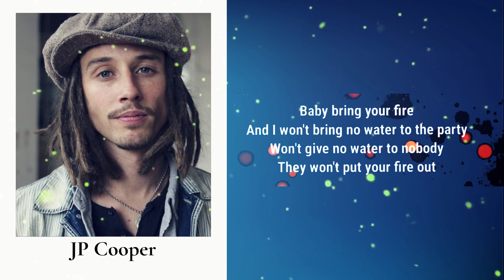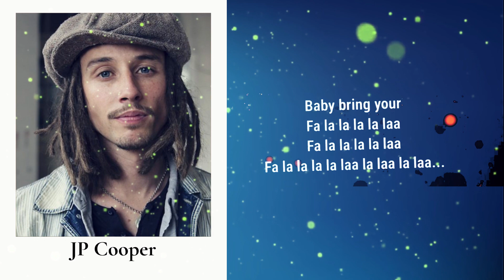JP Cooper - Fire (Lyrics)